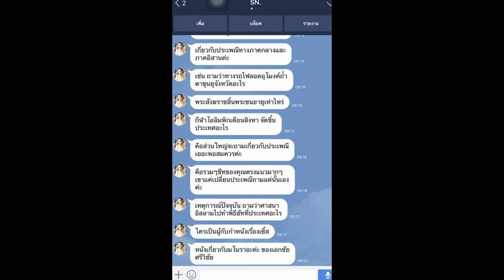Load แนวข้อสอบ บุคลากร มหาวิทยาลัยราชภัฏเชียงใหม่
- ความรู้เกี่ยวกับมหาวิทยาลัยราชภัฏเชียงใหม่
- ข้อสอบคอมพิวเตอร์และเทคโนโลยีสารสนเทศ
- ข้อสอบวิชาภาษาอังกฤษ
- คอมพิวเตอร์เบื้องต้น
- แนวข้อสอบ ความรู้เบื้องต้นเกี่ยวกับการบริหารทรัพยากรมนุษย์
- แนวข้อสอบการคิดวิเคราะห์ด้านเหตุผล อุปมาอุปไมย
- แนวข้อสอบการบริหารงานบุคลากร
- แนวข้อสอบการบริหารและการจัดการทรัพยากรมนุษย์
- แนวข้อสอบการบริหารสำนักงานสมัยใหม่
- แนวข้อสอบความสามารถเชิงคณิตศาสตร์ ชุดที่ 1 จำนวน106ข้อ
- แนวข้อสอบนักจัดการงานทั่วไปปฏิบัติการ
- พระราชบัญญัติการไฟฟ้าส่วนภูมิภาคพ.ศ. 2503 และที่แก้ไขเพิ่มเติม
- สรุปเนื้อหาเกี่ยวกับการบริหารทรัพยากรมนุษย์

Line. ID:bmw4888